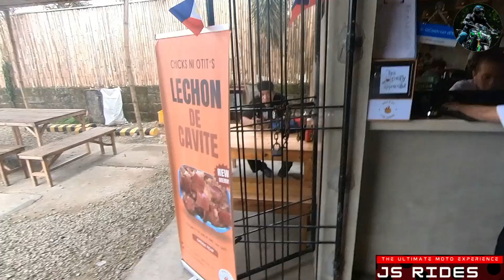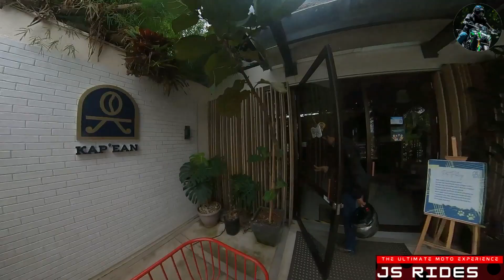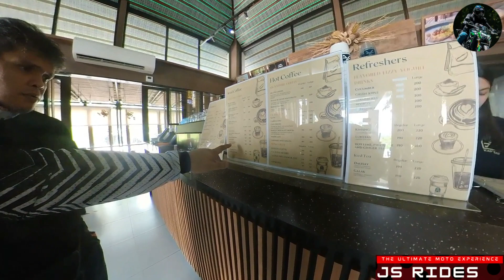Breakfast Ride Adventure | Chicks Ni Otit (Tagaytay) & Kap'ean (Alfonso)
Join us on an exciting breakfast ride as we explore two fantastic destinations: Chicks Ni Otit in Tagaytay and Kap'ean in Alfonso. 🚴‍♂️🍳☕

Our journey kicks off with a scenic ride to Tagaytay, where we'll enjoy a delicious breakfast at Chicks Ni Otit. Famous for its mouthwatering dishes and cozy atmosphere, this spot is a perfect start to our day.

Next, we'll head over to Alfonso to visit Kap'ean. Known for its charming ambiance and exceptional coffee, it's the ideal place to relax and refuel before our ride back.

📍 Destinations:

Chicks Ni Otit, Tagaytay
Kap'ean, Alfonso
✨ Highlights:

Beautiful morning ride through scenic routes
Delicious breakfast and coffee stops
Fun and camaraderie with fellow riders